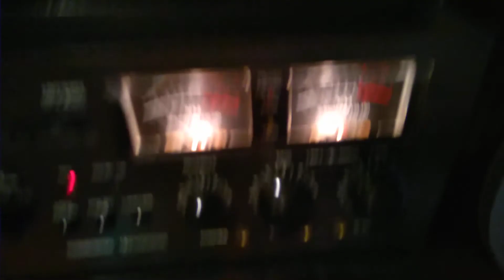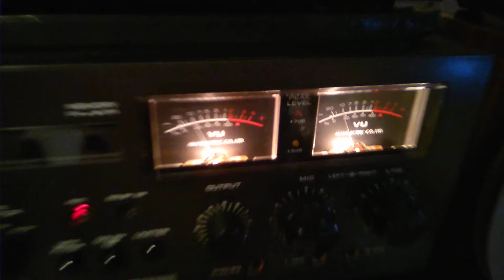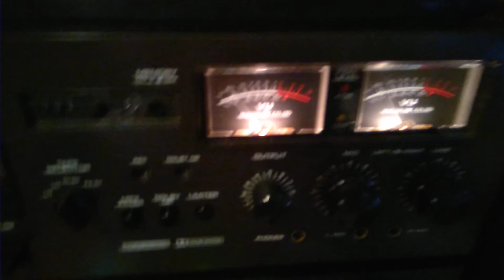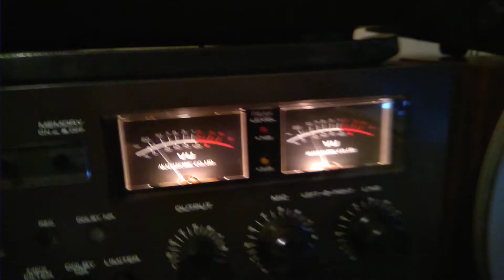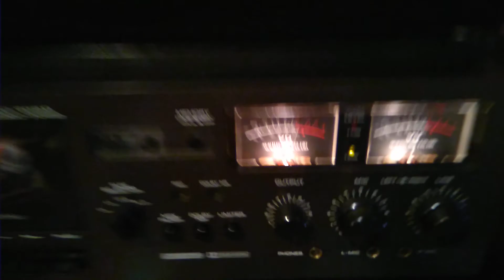GXC 709 D recording - playback